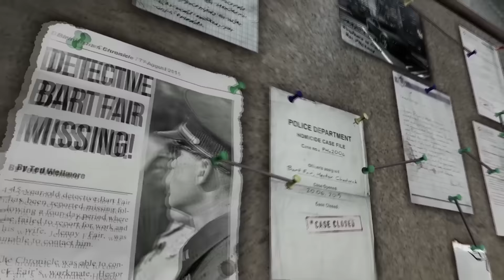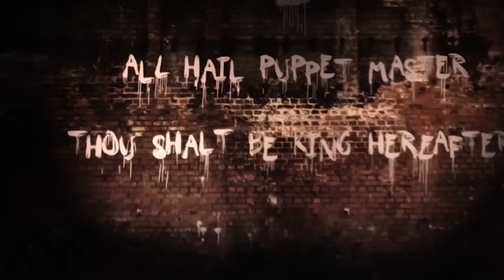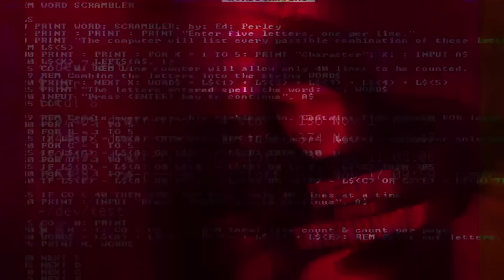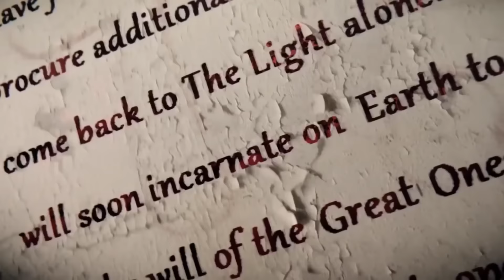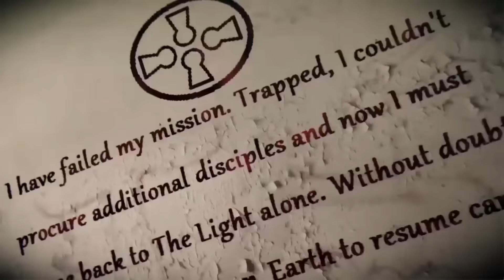GET EVEN 9 Minutes of Gameplay & Cinematic Trailers